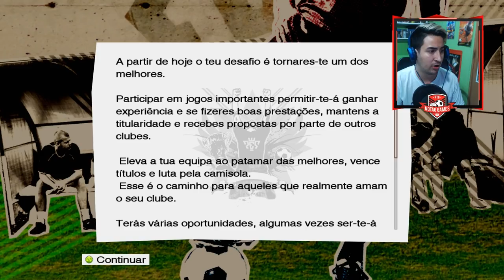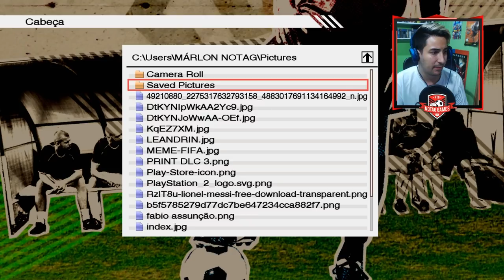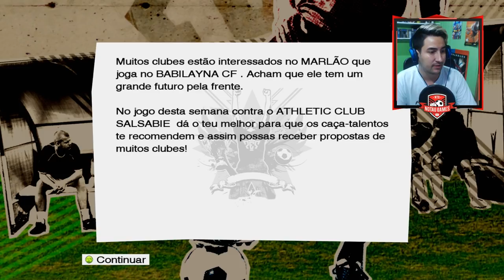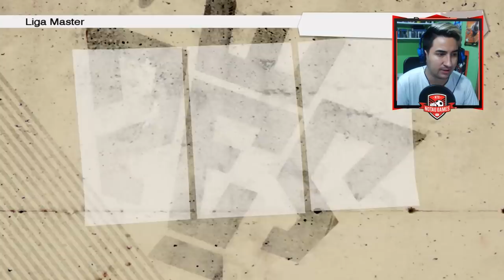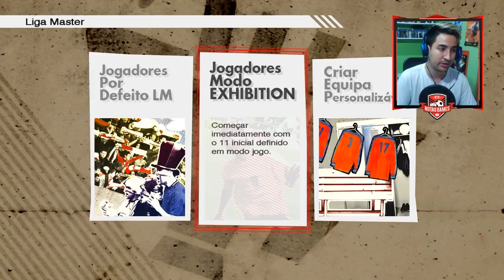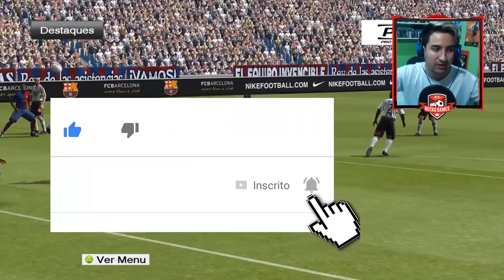PES 2009 10YearsChallenge Como era o PES há 10 anos atrás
Baixe Grátis o ONEFOOTBALL para ANDROID e IOS!!

Contatos:
Julinei Nogueira
Face: @studioyoutuber